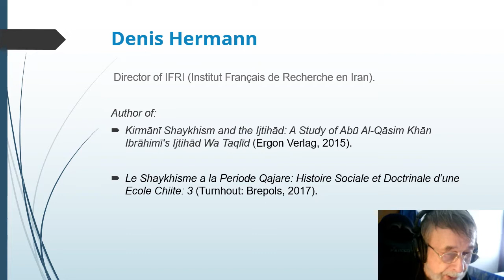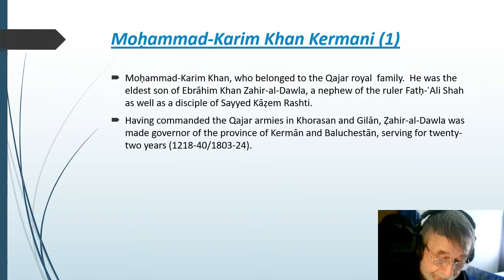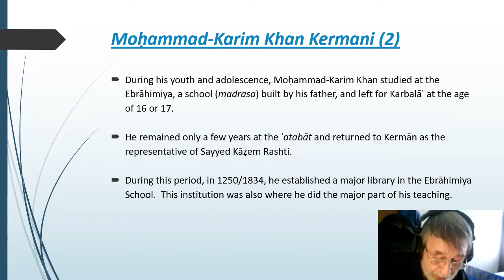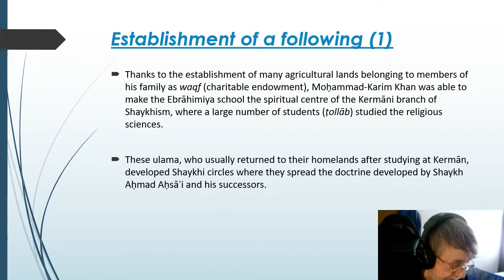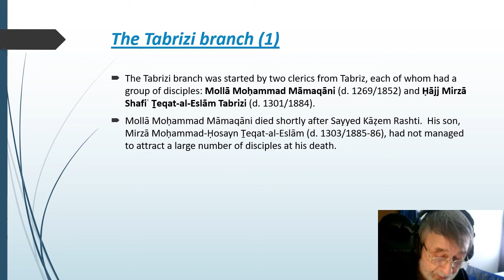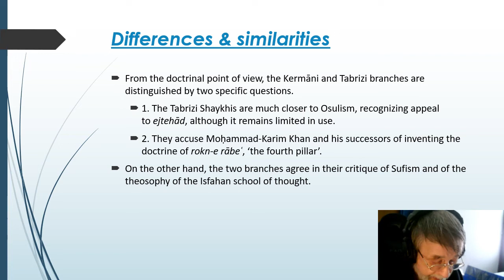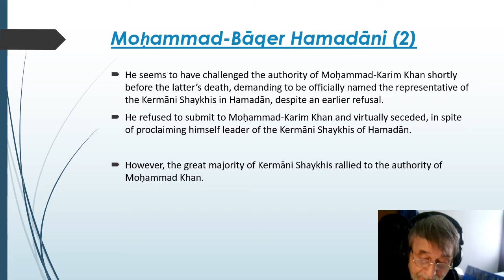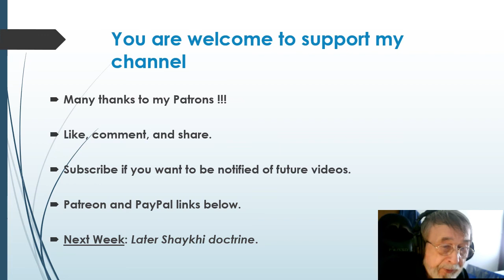Shaykhism after Sayyed Kazem Rashti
From Denis Hermann, “SHAYKHISM”, Encyclopædia Iranica, online edition, 2017, available (accessed on 30 November 2017). Originally Published: November 30, 2017.